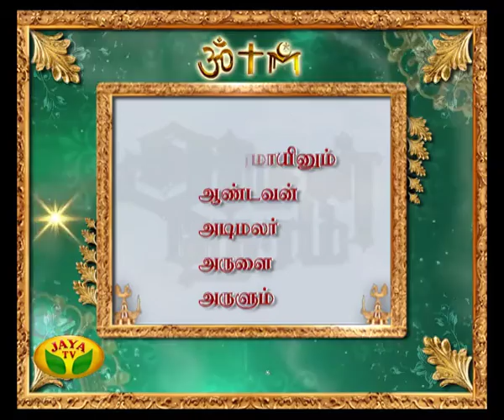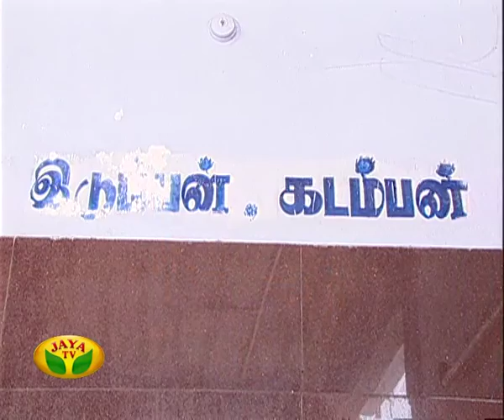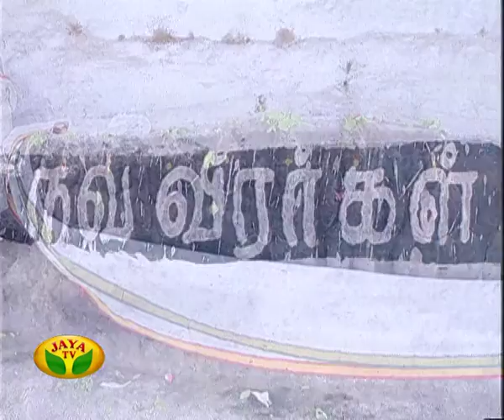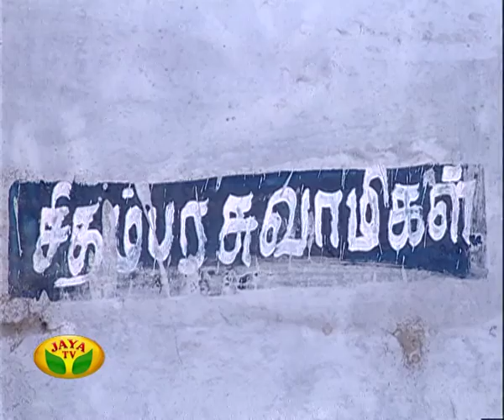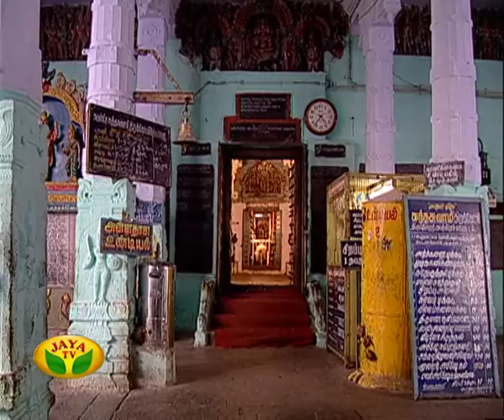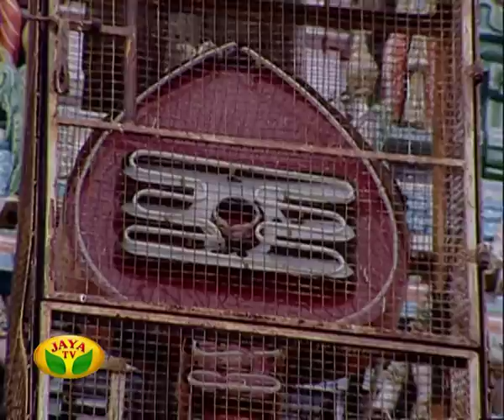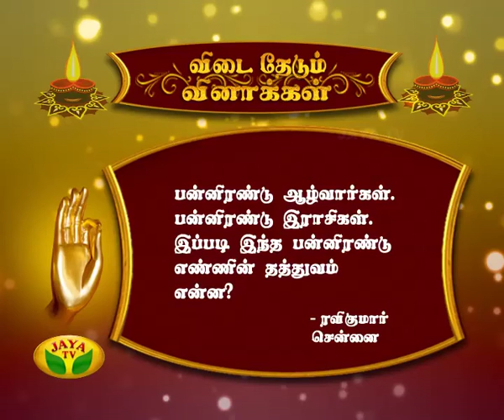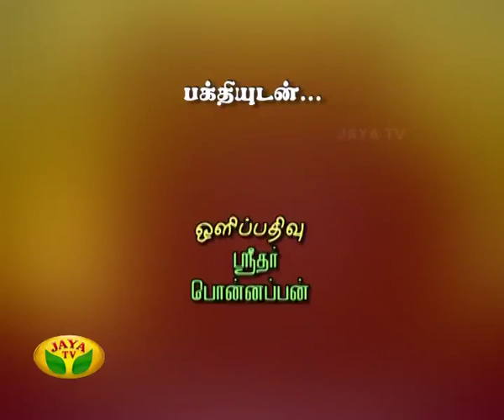Arul Neram - Episode 5688 On 01/03/2016